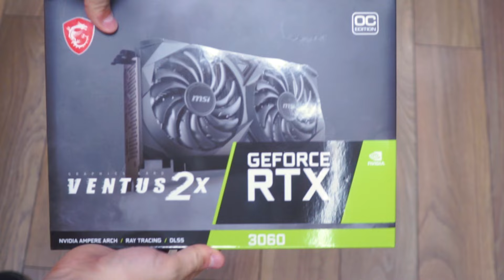ОБЗОР MSI RTX 3060 VENTUS 2X 12G OC / Не лучшая бюджетная видеокарта, но не плохая однозначно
В этом видео я рассказываю вкратце о видеокарте ОБЗОР MSI RTX 3060 VENTUS 2X 12G OC.

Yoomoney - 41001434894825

На данном канале можно найти:
1) Подробные обзоры и сравнение видеокарт, процессоров, материнских плат и прочих комплектующих.
2) Обзоры на планшеты, смартфоны, разнообразные гаджеты.
3) Сборки пк любой сложности (От бюджетных сборок пк за 10000 рублей до топовых компьютеров с кастомным водяным охлаждением).
4) IT новости